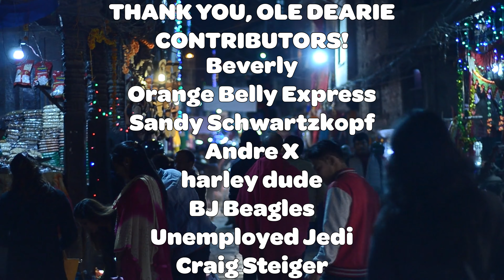Nomadic Fanatic is Cursed [LOUD SOUND WARNING] [Censored]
Misfortune continues to befall Eric...
NF Number 1 Fan members enjoys this video uncensored!